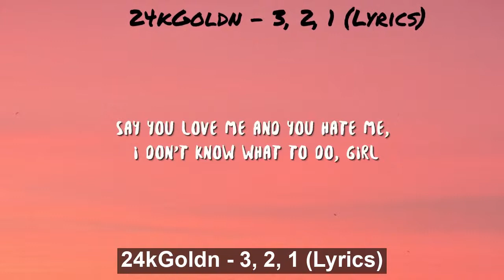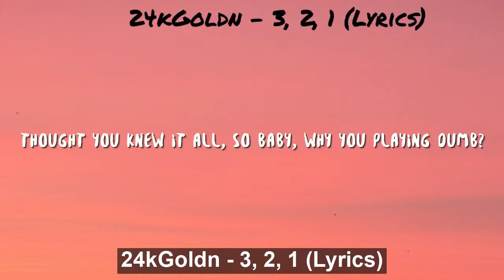24kGoldn - 3, 2, 1 (Lyrics)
24kGoldn - 3, 2, 1 (Lyrics)

24kGoldn - 3, 2, 1 (Lyrics)

[24kGoldn]
Three sides to the story
Yours and mine and the goddamn truth, girl
Two lies that you told me
Say you love me and you hate me, I don't know what to do, girl
One thing’s for sure, you can back that a** up and, baby, I want more
But I need to know, can you make me a promise to always be honest?

[24kGoldn]
Fucked up, you put my heart in a headlock
Usually, it's me that only wanna make the bed rock
Stuck up, like a robbery with red dots
Really no surprise you tellin' lies to make my head hot

[24kGoldn]
You know what they say (What they say)
Every dog has his day, every b**ch wanna play with me (Woo, woo)
You should be ashamed (Ashamed)
’Cause I would feel the same if I did what you did to me

[24kGoldn]
Started with a kiss (Kiss), ended with a dub (Dub)
Better if you leave 'cause I feel better when you gone
Diamonds on my wrist (Wrist), feelings getting numb (Numb)
Thought you knew it all, so baby, why you playing dumb?

[24kGoldn]
You know what they say (They say)

[24kGoldn]
One thing's for sure, you can back that ass up and, baby, I want more

Lyric video for "3, 2, 1" by 24kGoldn